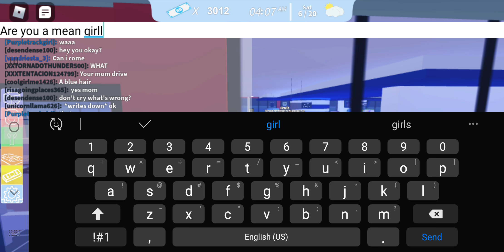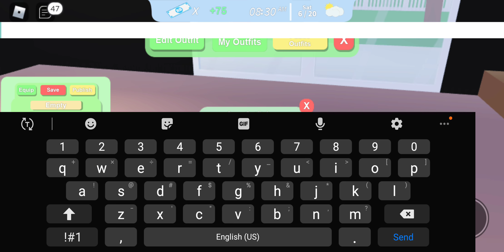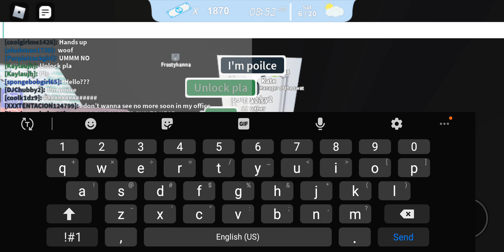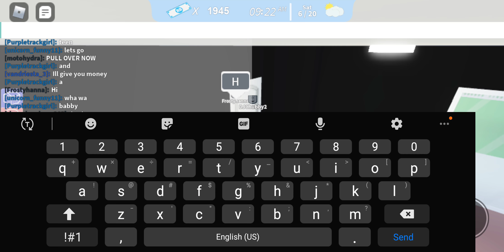I’m being NOOB SHAMING